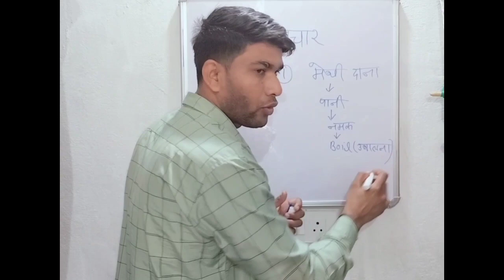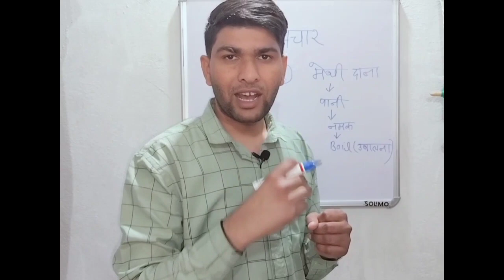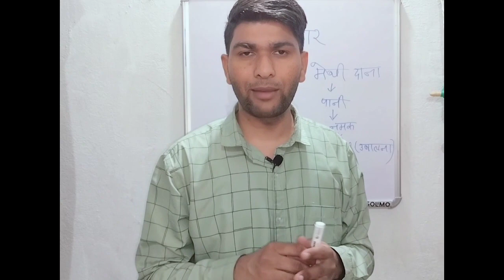गले का बार-बार ख़राब होने पर करे ये घरेलू उपाय ,गले में दर्द ,गला खराब होने पर क्या करें